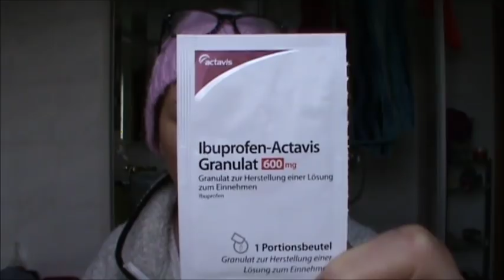Meine 5 Chemoterapie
Ich hoffe einigen helfen zu können.

Möchtest du mir schreiben ?
Kunstdori
Kastanienweg 04
39624 Kalbe/Milde

Wenn ihr Fragen habt, die Antworten gebe ich dann in einem Video.
Kussi eure Judith